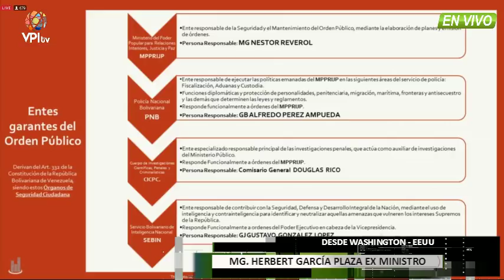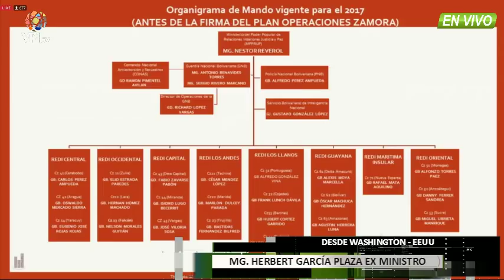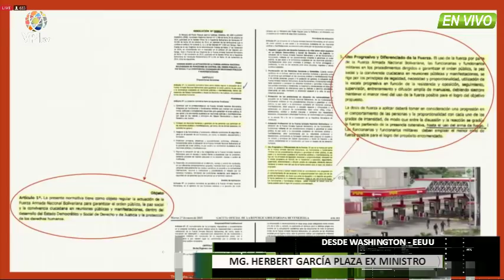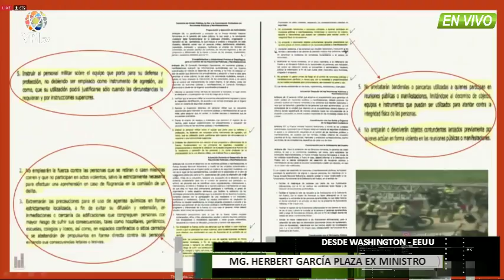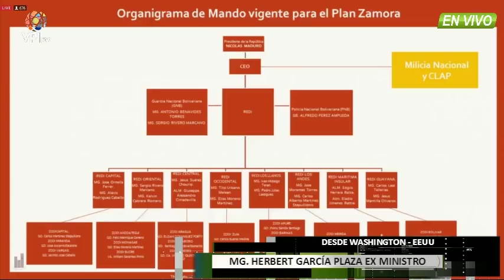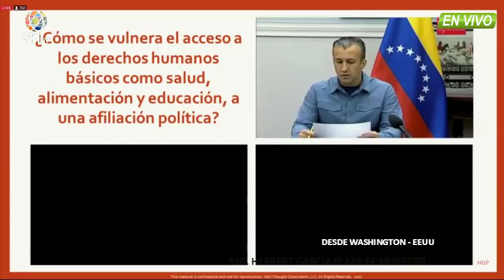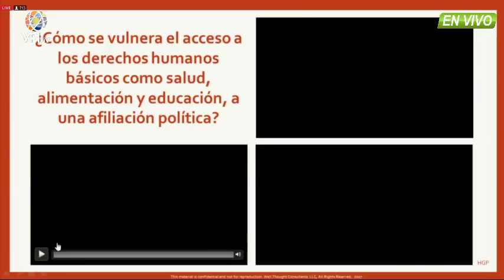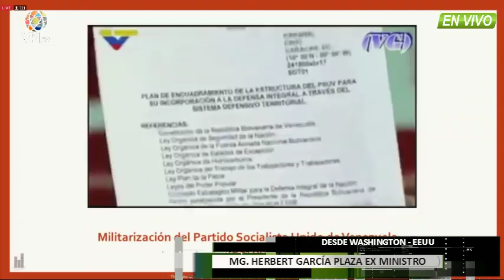EEUU. Audiencia OEA para analizar presuntos crímenes de lesa humanidad en Venezuela - VPITV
Segunda audiencia de la OEA para analizar los casos de presuntos crímenes de lesa humanidad en Venezuela. Militares retirados expusierosn sus casos, entre ellos el MG García Plaza, conocido por el "Dakazo".

Canal de Noticias en VIVO Online | Venezolanos por la Información